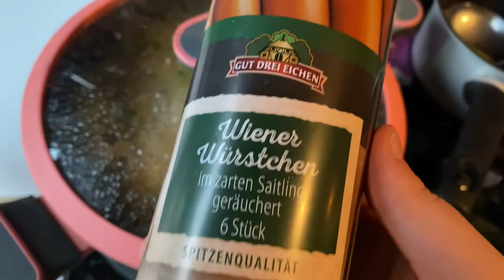Kartoffelsuppe mit Wiener Würstchen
Kartoffelsuppe mit Wienerwürstchen